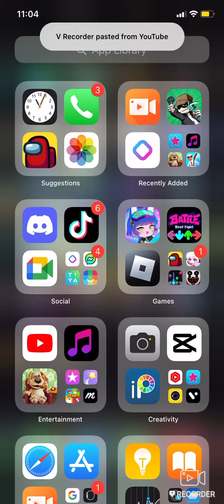Easy attempt at dusk til dawn but everyone sings it